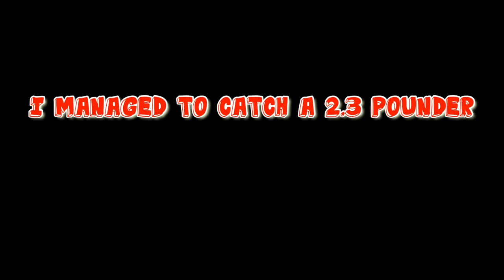Bass Fishing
Hello fam. We at it again trying to find the trophy bass. Also we went to Miami to search for the peacock bass.  We had a great time enjoying the outdoors. Remember, “STOP WISHING AND START FISHING.” Blessings.